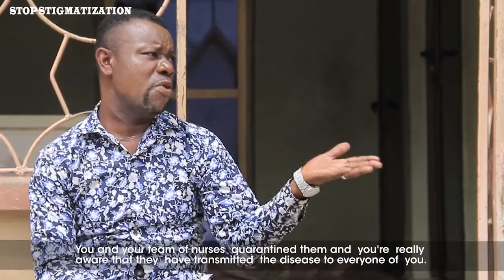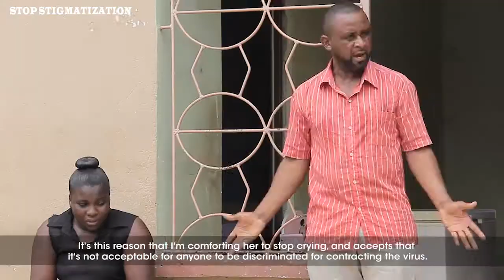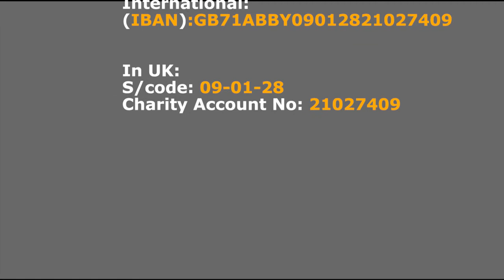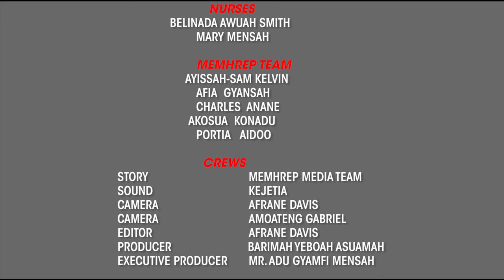New Movie - COVID-19 SECRETS: STOP STIGMATIZATION - by MEMHREP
A NEW MOVIE  - Educating & Entertaining!
Let's support those vulnerable & unwell.
COVID-19 : Stay safe! STIGMATIZATION hurts!

Reach out to MEMHREP for any help or mental health support by contacting the following numbers bellow:

WHY THIS SONG & MOVIE?:

Although every human being is susceptible to mental illness of all kinds, it is regrettable to note that not much attention has been given to mental health issues in most African countries. Mental patients remain one of the most vulnerable people in our society. A close observation of their daily activities shows that, the street has become the homes of majority of mentally-ill persons due to lack of care and support from the general public. This situation poses a threat not only to human life, but also to environment and foreign direct investment to the country.

This is why (MEMHREP), an NGO  headquartered in Aboagye Estate, Kumasi is currently providing care and support for these unfortunate fellow human beings. Memhrep, for the first time in the history of Ghana, just released a new song for these dear ones, Nyame Adehe3, as we choose to call them. This new song is entitled, ‘Boa Nyame Adehye3’, (help the Vulnerable and/or mentally-ill).

Beloved, say no to stigmatization against persons with mental health conditions because they are also God’s creation. Treat people the same way you would want to be treated. Only God knows the future. Helpers are rare. Sickness is inevitable. Everyone can fall sick, the elderly, young, male and female. Don’t stigmatize against anyone who is sick today because it can be you tomorrow.

Individuals, Organizations and Companies of influence, let us all support MEMHREP in this fight against stigmatization. There is hope. There is hope for the mentally-ill. Memhrep is taking them through gradual and continuous treatment till they fully recover. Treat them like you would want to be treated. If someone is mentally-ill, it doesn’t mean he/she is spoilt or cursed. Let’s not call them ‘mad’ or leave them abandoned. Give them food to eat and water to drink. Let’s not whip them like “animals” as some people do. They are humans just like us. Have pity on them and help them anyway you can. “Oy3 Nyame Dehye3”

Mensah Mental Health Rehabilitation Project is a Non-Governmental and non-profit making Organization which seeks to gradually alleviate the plight of persons living with mental illness on the streets and in the various communities as well as vulnerable persons on the streets of Kumasi and beyond.

MEMHREP Various programmes:

The Community Mental Health Outreach Programme assists persons with mental illness in various communities by sending them to hospitals for regular check-ups and medication. These persons are also given food items and money for upkeep, once a while.
The Educational Programme focuses on youth in schools at all levels, not forgetting churches, mosques and other associations. This programme educates them on the need to remain mentally healthy as well as avoid activities and practices that could end up in mental illness.

Its Outreach Programme is designed to cater for the dear ones abandoned and neglected on the streets to fend for themselves. They are occasionally fed, bathed, and clothed to remind them that there is hope for a better future.

Memhrep’s Agricultultural Programme is a supportive strategy meant to facilitate the outreach and rehabilitation programmes. Thus, proceeds from this programme are used to feed these victims to improve their standards and conditions of living.
p, thus MEMHREP’s intervention.

Finally, its Rehabilitation Project is a long term vision intended to completely end the distress of persons living with mental illness in Ghana and other neighboring countries. It is a systematic process to accommodate, care and support their recovery process. A resettlement and reintegration programme sets in after a successful recovery process.
Memhrep on its own is trying every means possible to reduce the rate at which mental illness increases in the country, making it safe and conducive for business operation by foreign and local investors. However, Memhrep is faced with huge financial constraint since it is solely funded by the CEO and few individual donors. This is why we call on other Organizations, Companies and individual persons to all come and support MEMHREP in cash and/or kind to help make this great vision a greater achievement. The fight against mental illness is not a sole responsibility but a joint and corporate effort between organizations like MEMHREP and other concerned people in the economy’s growth.